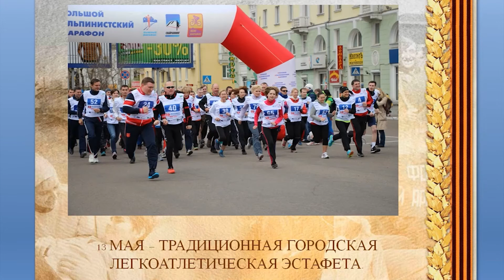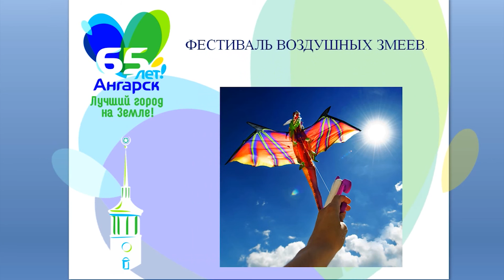Подготовка к юбилею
Чем порадовать горожан в юбилей родного Ангарска, обсудили в администрации АГО.